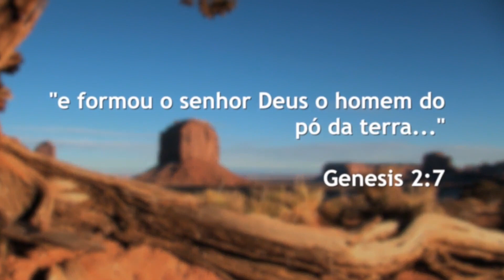Pó da Terra | Minuto da Saúde | Ricardo Fioravantti